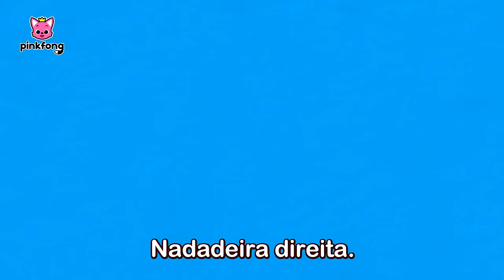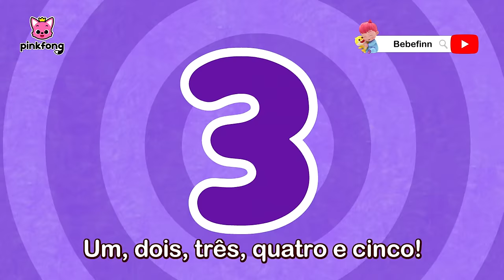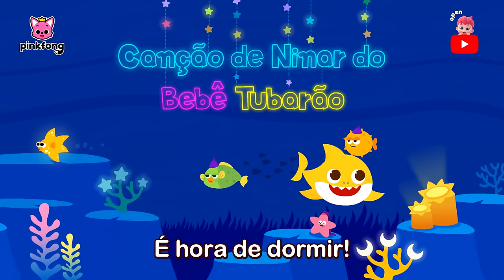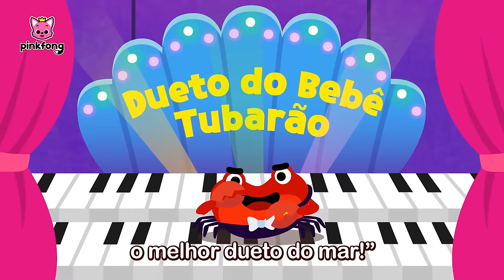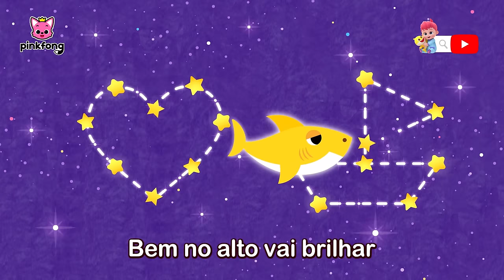É CARNAVAL, Dança igual o Bebê Tubarão🦈 | + Completo | Pinkfong, Bebê Tubarão! Canções para Crianças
Você está assistindo melhor completo 'É CARNAVAL, Dança igual o Bebê Tubarão' criada por Pinkfong!

00:00:00 Vamos Cantar e Dançar com Pinkfong
00:00:06 Mexa-se igual o Bebê Tubarão
00:01:08 Dança do Bebê Tubarão
00:02:34 Família Tubarão de Dedos
00:04:15 Bebê Tubarão
00:05:50 Dança Chumbala Cachumbala
00:08:29 A Dança do Tubarão
00:09:44 A Formiguinha
00:12:43 Dança Chumbala Cachumbala
00:15:20 Família Tubarão de Dedos
00:16:49 Olá, Bebê Tubarão!
00:18:00 Bebê Tubarão Foi Viajar
00:19:27 Policiais Tubarões
00:20:39 Cores no Mar
00:22:05 Bebê Tubarão de 1 até 5
00:23:05 Soluço do Bebê Tubarão
00:24:15 Bebê Tubarão no Ônibus
00:25:23 Tubarão 1 2 3
00:26:25 A Família Tubarão
00:27:25 ABC do Tubarão
00:28:05 Onde está o Papai Tubarão?
00:28:51 T-U-B-A-R-Ã-O
00:29:44 Ei, Mamãe Tubarão
00:31:02 Opostos No Mar
00:31:50 Brilhe Através do Mar
00:33:08 Casa dos Tubarões
00:33:56 Esse é o Jeito do Tubarão
00:34:49 Dia das Mães, Dia dos Pais
00:35:45 Mistura de Tubarões
00:36:50 Trio do Oceano
00:37:50 Dó-Ré-Mi Tubarões
00:38:55 Concerto da Orquestra dos Tubarões
00:40:33 Formas no Mar
00:41:36 Banda Tubarão
00:43:23 Aniversário do Bebê Tubarão
00:44:17 Piquenique dos Tubarões
00:45:13 Pães de Concha Quentinhos
00:46:06 Vitória do Bebê Tubarão
00:47:16 Desfile do Oceano
00:48:22 Se o Tubarão Está Feliz
00:49:23 ABC Do Oceano
00:51:14 Canção de Ninar do Bebê Tubarão
00:52:28 Charada do Bebê Tubarão
00:53:36 Caça aos Ovos de Páscoa
00:54:53 Dueto do Bebê Tubarão
00:55:53 Prédio do Oceano
00:57:12 Bebê Tubarão Sereia
00:58:39 Bebê Tubarão Se Perdeu na Floresta
00:59:48 Brilha Brilha Tubarão